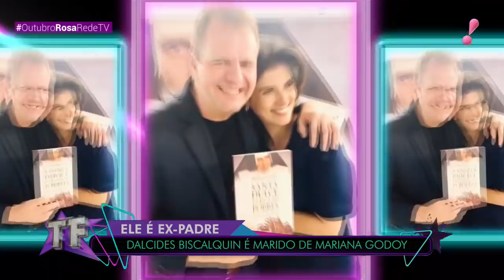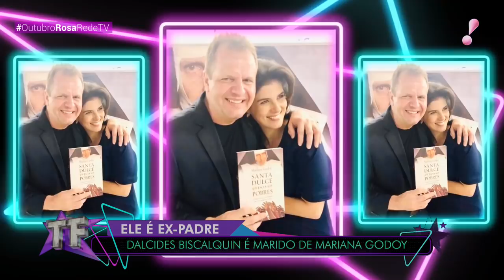Marido de Mariana Godoy era padre e largou a batina para se casar com ela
O casamento entre Mariana Godoy e Dalcides Biscalquin já dura 15 anos e é cheia de lances incríveis. O principal: ele era padre e largou a batina para viver uma grande história de amor com a jornalista e apresentadora. Ao TV Fama, ele contou como a conheceu e como teve início o relacionamento.
Tudo começou quando ele viu na TV uma reportagem feita por ela, com meninos de rua. "Eu me encantei com ela, que estava muito indignada com aquela situação. Eu só a conhecia pela TV, Mas disse: "Mariana, eu me impressionei, seu coração é um coração muito bonito". E a partir desse contato se tornaram amigos.
Segundo ele, para a amizade se tornar amor foi algo construído com o tempo. E afirma que a iniciativa partiu dela e que, se dependesse dele, o relacionamento não aconteceria. "Eu ia segurar a onda, não ia dizer. Quem teve a coragem de dizer foi ela, que chegou pra mim e disse: 'Eu estou gostando de você'. E daí eu falei: 'Tenho de parar por aqui, vamos dar um tempo'. E fiquei meses sem ver a Mariana".
A grande virada na história ocorreu quando ele viajou para Portugal, onde ficaria por alguns meses. "Ela então disse: 'se você achar que a gente deve construir alguma coisa juntos, me liga de lá e eu vou te esperar no aeroporto'". Ele foi a Portugal, pedindo um sinal divino e, ao chegar num shopping, viu que estava passando na televisão um telejornal brasileiro. "Ela estava apresentando o jornal naquele sábado, de plantão. Aquilo me marcou". Ele então ligou para ela - de um orelhão - e ela atendeu. "E eu disse: 'da minha parte acho que podemos construir algo juntos'". E o resto é história.